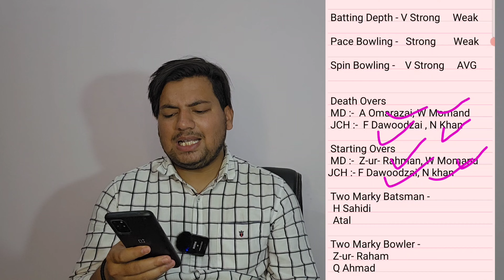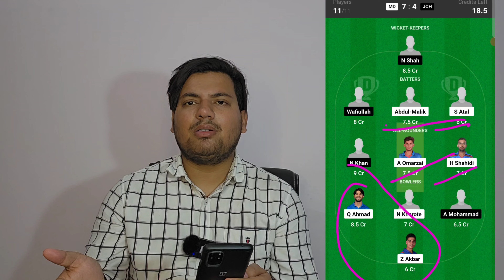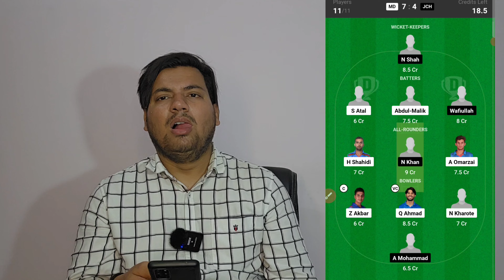MD vs JCH Dream11 Team | md vs jch dream11 team today | Md vs Jch Dream11 Prediction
Your Query:-
md vs jch
prediction raja
md vs jch dream11
md vs jch dream11 sl team
md vs jch dream11 gl team
md vsj ch dream11 team
dream11
dream11 team today
jch vs md
md vs jch dream11 team today
jch vs md dream11
md vs jch odi dream11 team
md vs jch dream11 team
MD VS JCH
Md vs Jch
MD vs JCH Dream11 grand League team
JCH VS MD Dream11 Team
md vs jch match today

1.This analysis is based on my understanding, knowledge and instinct, while selecting ur team, consider the points mentioned and makes your own decision.

2 Dream11 takes great care to comply with all central and state legislation in india to insure that users are fully protected. Every contest on platform is carefully designed to comply with applicable statutes and regulations in india